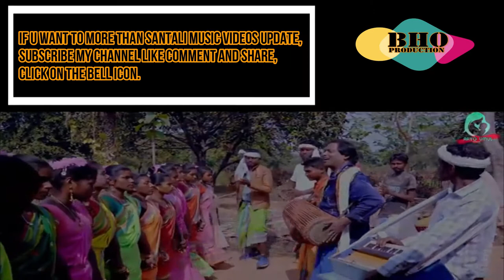AMDO MAYRIM OKAYENA NEW SANTALI MUSIC VIDEO UPDATE//PREM MARANDI//BHOproduction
video is for educational purpose only.Copyright Disclaimer U nder Section 107 of the Copyright Act 1976, allowance is made for "fair use" for purposes such as criticism, comment, news reporting, teaching, scholarship, and research.